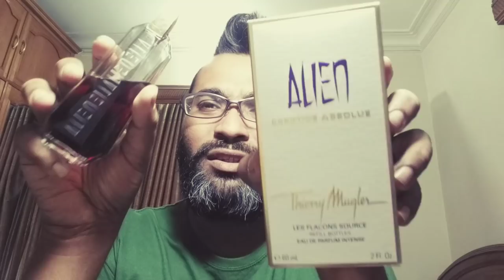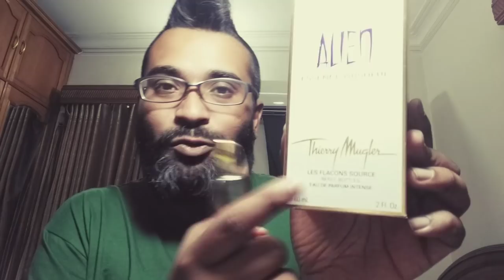Thierry Mugler Alien Essence Absolue Fragrance Review (2012)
posh, curvy, rich and warm, if you love those kind of perfumes. check this fragrance out. its a winter fragrance and imo it an unisex fragrance